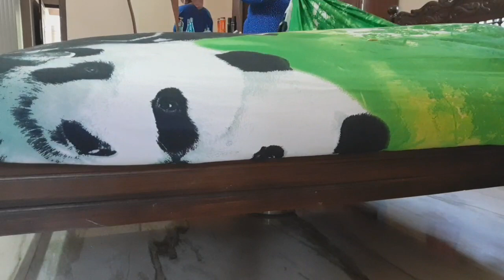മടികൂടാതെ വീട് വൃത്തിയാക്കാം(541)